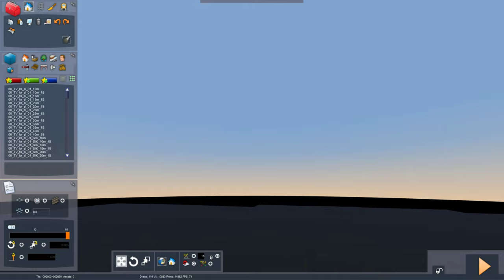Test Chiajna Chitila Cring